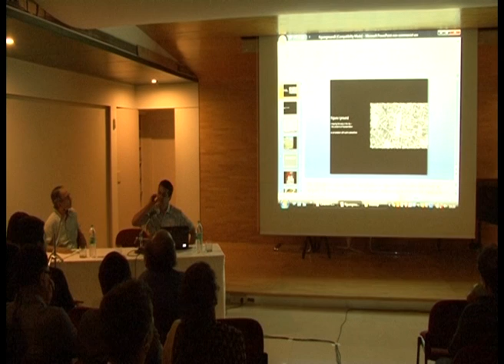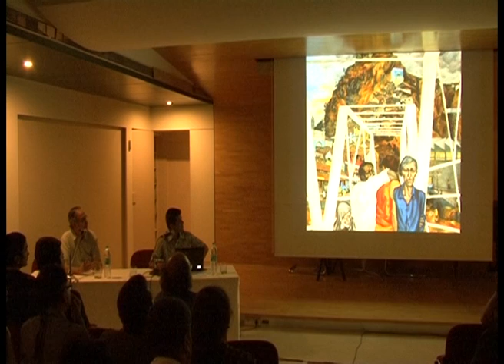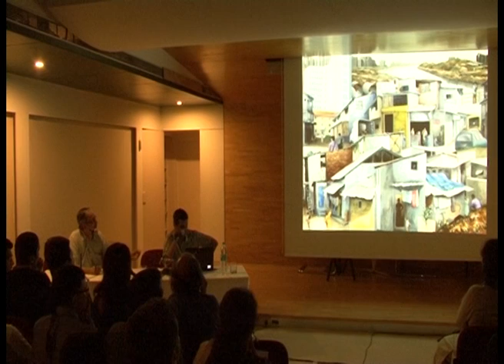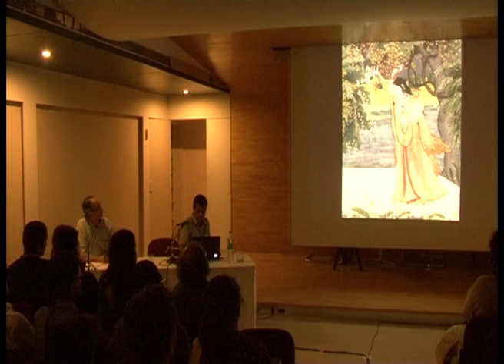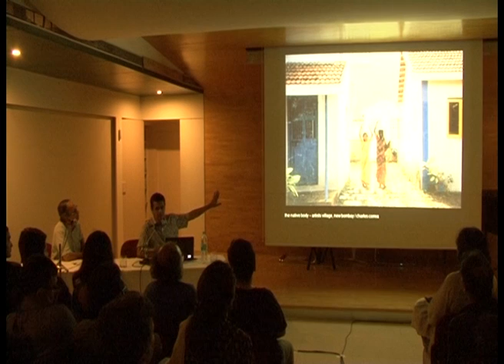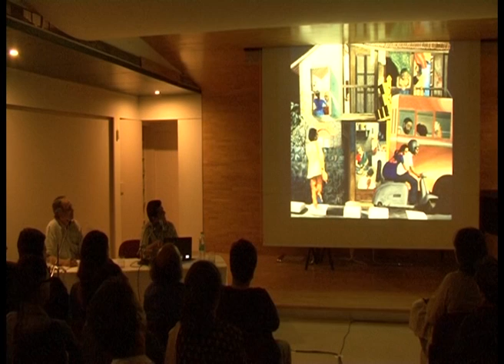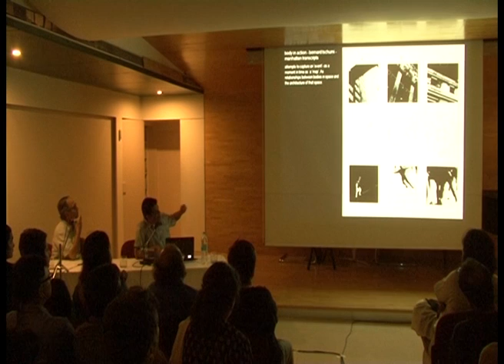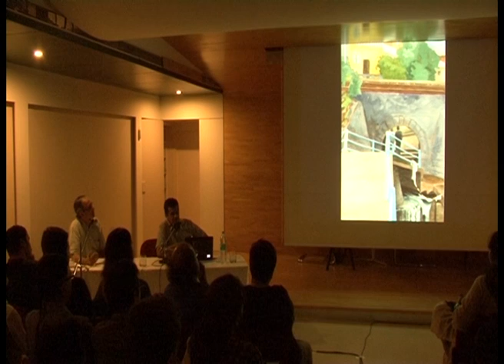In Conversation: Rohan Shivkumar & Sudhir Patwardhan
In this video Architect Rohan Shivkumar talks with artist Sudhir Patwardhan, who is considered a prolific chronicler of the city of Bombay / Mumbai, on 29 April 2010 at Max Mueller Bhavan, Kala Ghoda. The occasion was to launch the PG Certificate Course on City Narratives in Literature and Cinema. The course was organised for Project Cinema City, in collaboration with Max Mueller Bhavan Mumbai and SNDT Women’s University on June to October 2010. The conversation centres around the issues of body in the city and the body of the city.